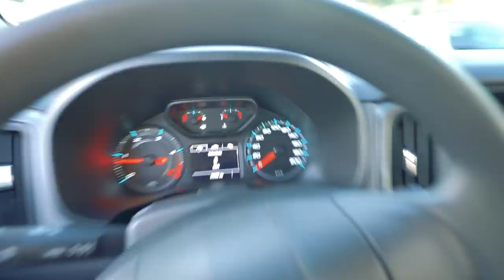PEGUEI UMA CAMIONETE